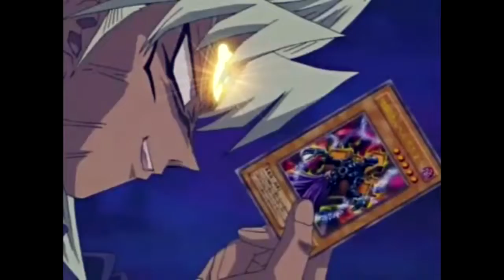Beat Lv 144